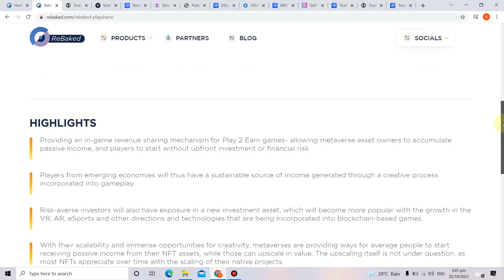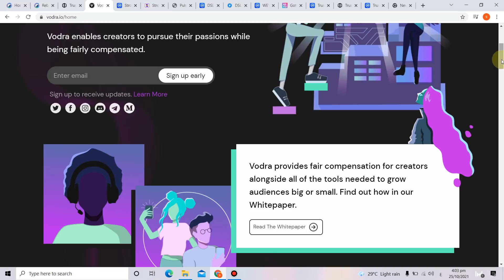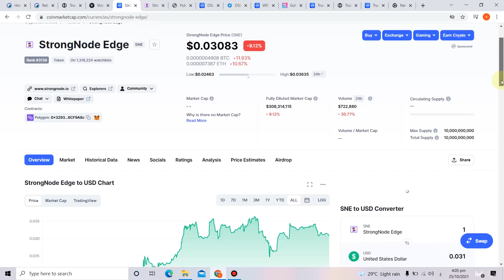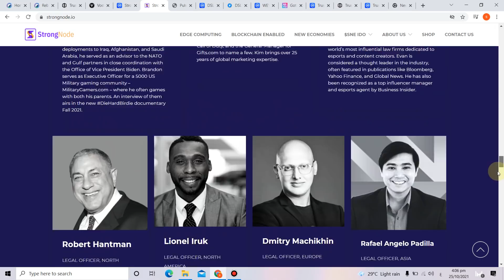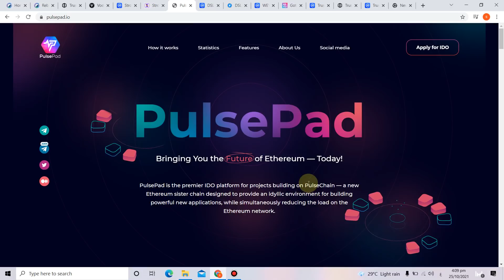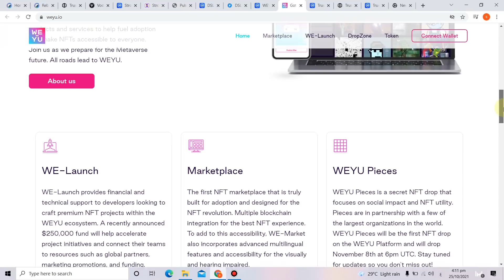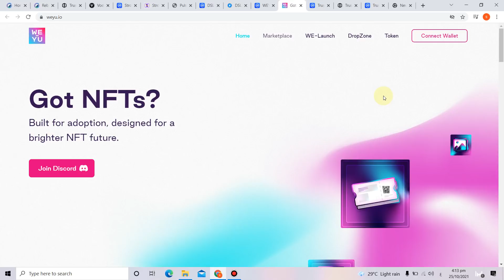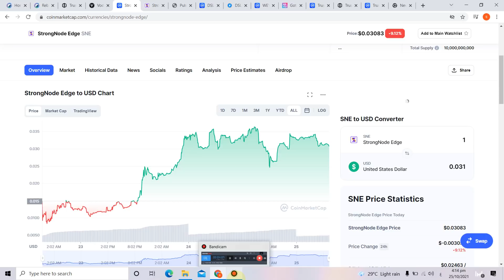خمس عملات جواهر قد تحقق انفجارات سعرية ومضاعفات وارباح خيالية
رابط لمنصة البايننس احصل على خصم 10%عند استخدام الرابط ادناه

احصل على خصم عند استخدام الرابط ادناه   /FTX/  رابط لمنصة

 احصل على خصم عند استخدام الرابط ادناه   /bitfinex/  رابط لمنصة

 احصل على خصم عند استخدام الرابط ادناه  / OKEX/   رابط لمنصة

 احصل على خصم عند استخدام الرابط ادناه  / HUOBI/   رابط لمنصة

لاتفوت هذه الفرصة المحدودة لربح عملة
اقوى ايردروب ( توزيع مجاني ) لعملة UHIV2 لاكثر من مليون عملة ، توزيع مضمون وفوري ، شرح خطوة بخطوة
تحتاج رابط التطبيق للتحميل . استخدم الرابط ادناه
للاشتراك وجني عملة UHIV2  حمل تطبيق العملة على جوالك عن طريق هذا الرابط
واستخدم هذا الكود للتأكيد
5VHC0Q

توضيح هذه القناة تعليمية وليست للنصيحة الاستثمارية
استشر المختصين والمعتمدين للاستثمار للاستثمار

عملات جواهر
عملة استثمارية
الربح من الانترنت , الربح المجاني , كيف تحصل على عملات مجانية , كيف تربح عملات مجانية ايردروب , توزيع عملات مجانا